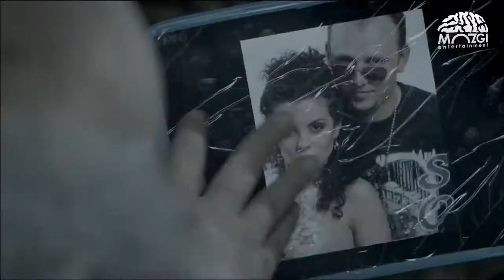Потап и Настя Вместе